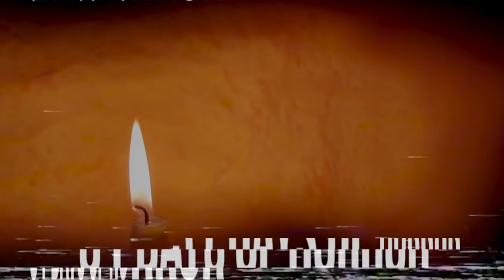SUN CHOKE (2015) | DAY1: 31 DAYS OF HORROR